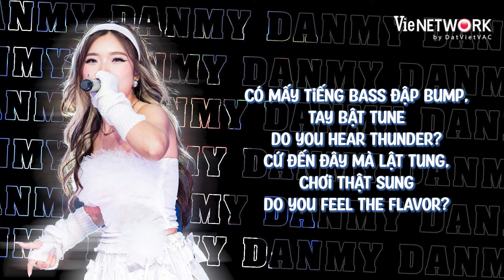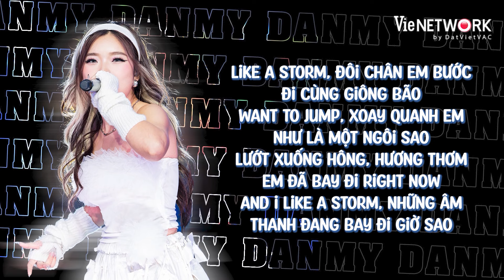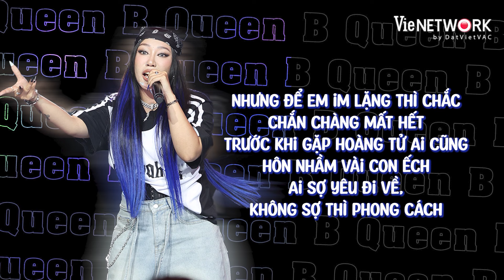VÔ TƯ ĐI - GIÔNG BÃO - Audio Lyrics BẢN LỌC ÂM - so tài 2 chiến binh nữ team Karik, Suboi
Rap Việt 2024 sắp phát sóng, những thí sinh xuất sắc được tuyển chọn khắp Việt Nam sẽ quy tụ tại sân khấu Rap Việt 2024 để tranh tài nhằm tìm ra người nắm giữ ngôi vị cao nhất.

👌 𝐕𝐈𝐄RAP 👌
VieRAP là kênh YouTube đầu tiên tập trung tất cả những bản rap hot nhất năm, hình ảnh hậu trường thú vị, lầy lội và cực kỳ đặc biệt của các Rappers đình đám như: Thái VG, Andree Right Hand, B Ray, Big Daddy, Double2T...